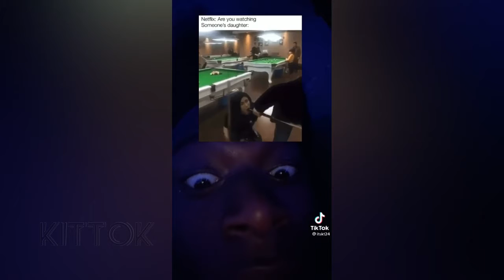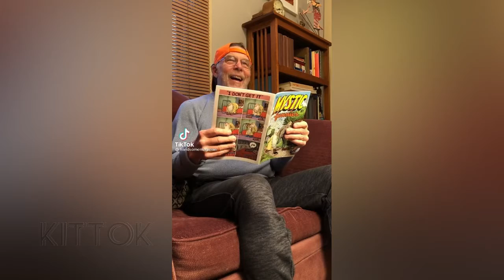Weird/Cringe Tiktoks for you to watch at 3am😂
Tik Toks Memes That are just longer Vines! These Tiktok meme compilations are hilarious and remind me of Vine!